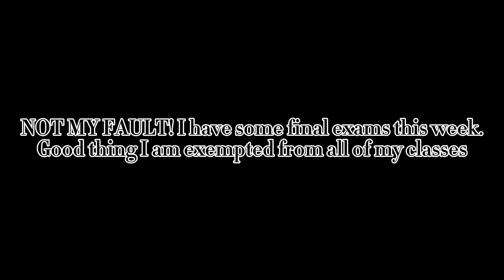I’M STILL ALIVE!!!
Heyyy my dear fans! It’s wolfychi here back again. Yeah, I am so sorry for not posting for a while. So many distractions are coming in my mind irl. I can’t usually post videos, but I can post in the community tab! So yeah, my apologies for being gone or dead from 3 weeks :’D